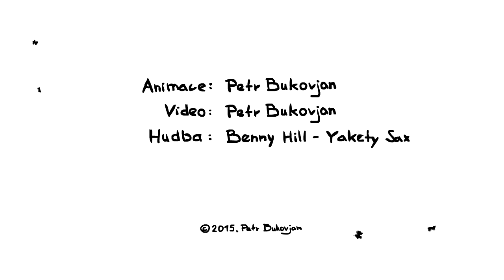Animation - Day by day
Digital animation "Day by day" animated in Adobe Flash and edited in Sony Vegas.